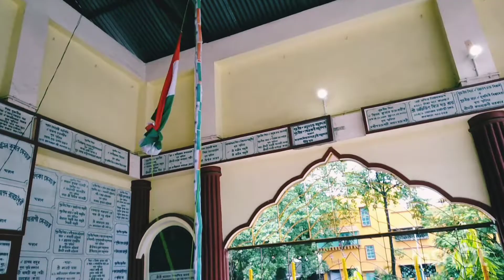স্কুলের পর এই প্রথম স্বাধীনতা দিবসে এই জিনিস টা পেলাম